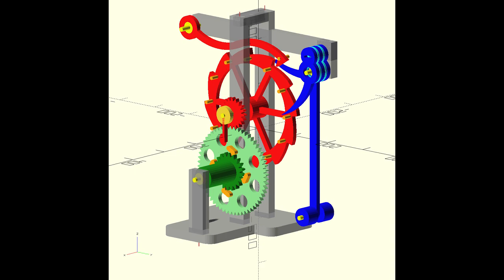Orologio di Galileo Galilei / Galileo Clock /V. 3.1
This is the updated design (Version 3.1) made with OpenSCAD (fully customisable) of a functioning mechanical clock following the original ideas of Galileo Galilei dating back to 1600, that can be made on a laser cutter (with the addiction of standard bearings and a few other simple parts).
All files (OpenSCAD source file and vector drawing in .dxf for laser cutting) are available on Thingiverse